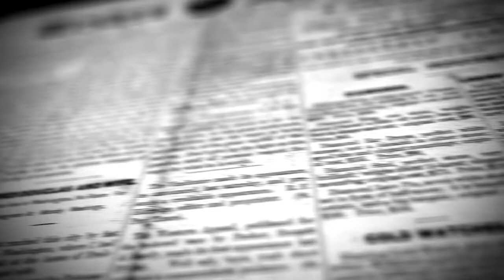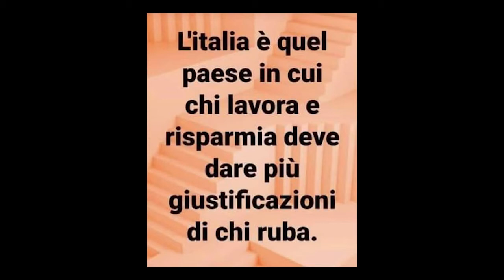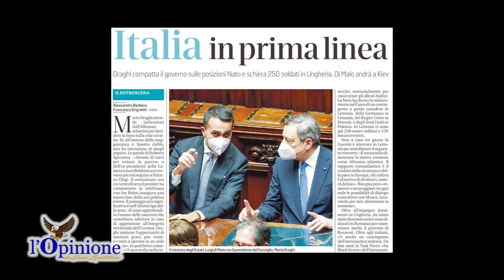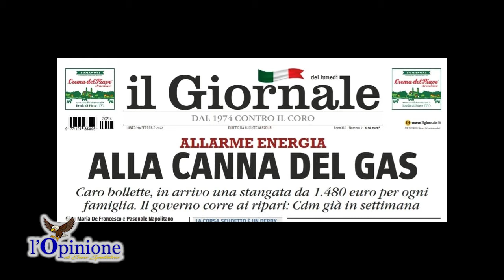L'Opinione di Enzo Spatalino del 14-2-2022